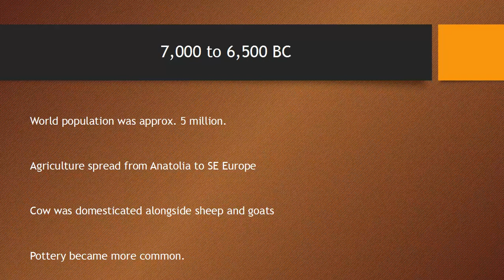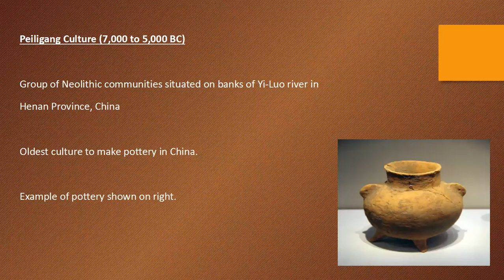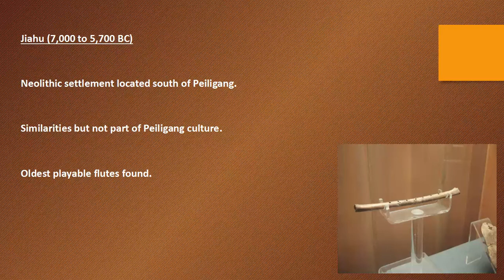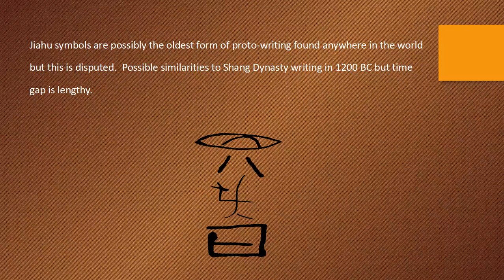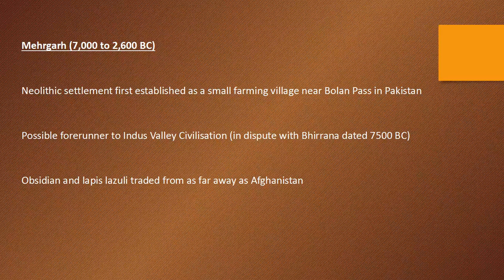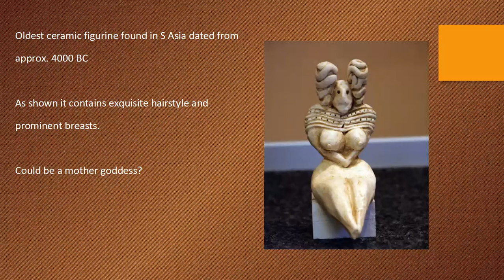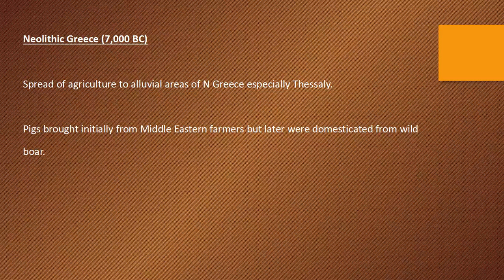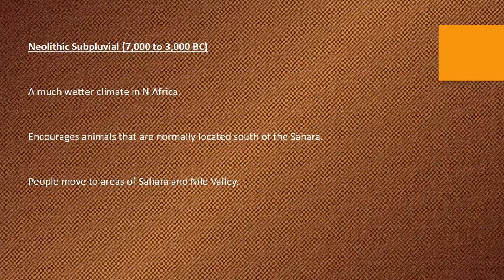Timeline of World History 7000 to 6500 BC - The first writing in the world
Today we look at the Neolithic cultures of the years 7000 to 6500 BC. This includes a look at what might be the earliest writing in the world, 3000 years before the Sumerians.

Timeline of World History is a series covering the very early history of humans throughout the Stone Age up to the time of the New Kingdom of Egypt.

Please consider supporting our Fan of History effort by beomcing a Patron

Research & writing: Shawn Sowersby

Narration & wild tangents: The Fan of History

Our main product is the Fan of History podcast.